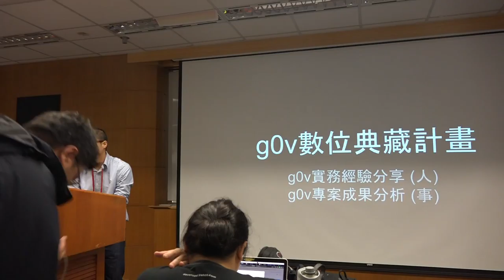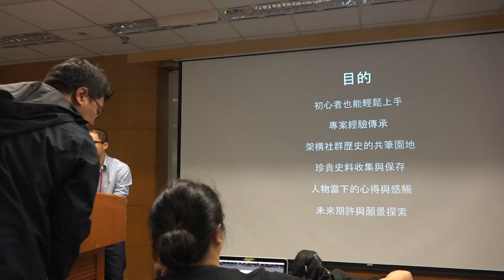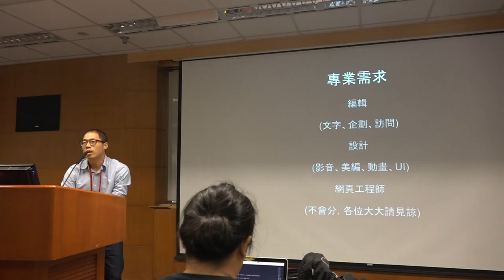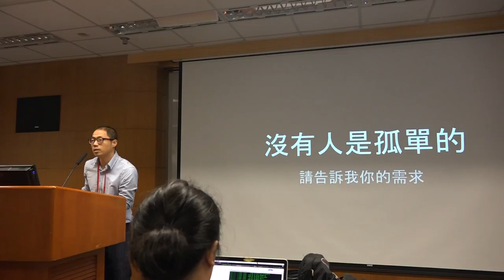g0v tw hackath27n — 提案 — 沒有人知道—g0v數位典藏計畫 ／ Peace — 全球開放立法松